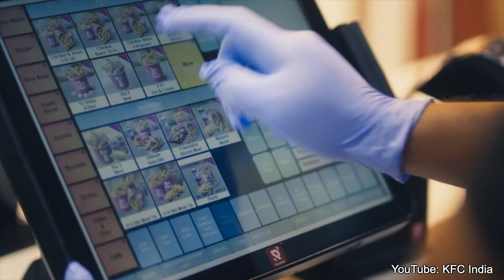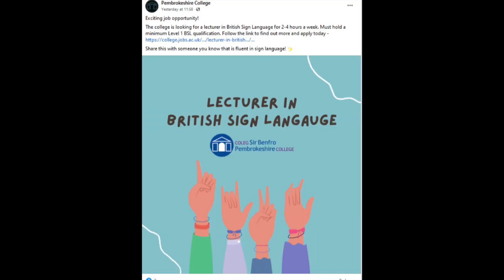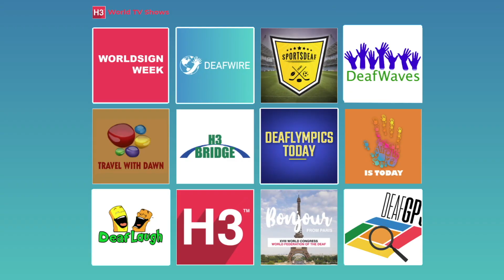DEAFWIRE | 6 January 2022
1. INDIA: KFC supports Deaf cricket
2. WALES: Ad for BSL tutor removed
3. FINLAND: Limited access to emergency services

Send story submissions to